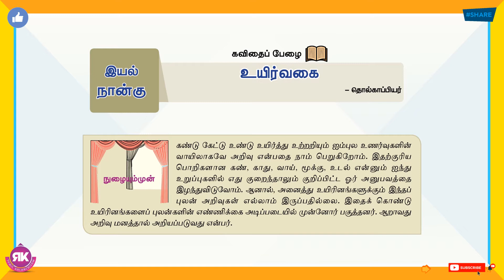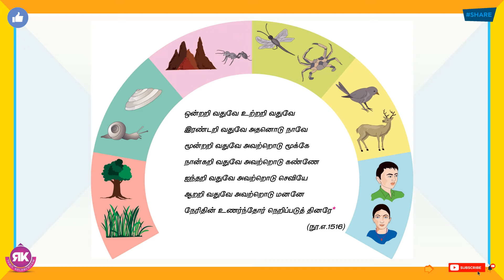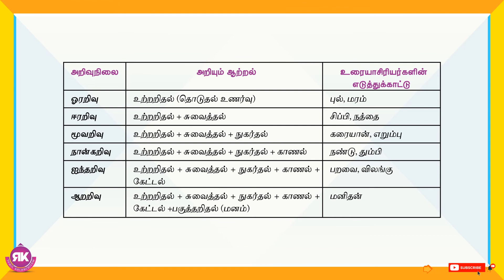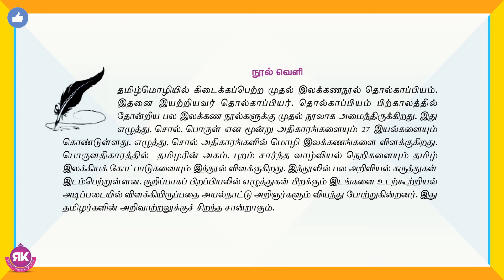உயிர்வகை | 9th Standard Tamil 2nd Term Eyal 4 Lesson 3 | New Syllabus